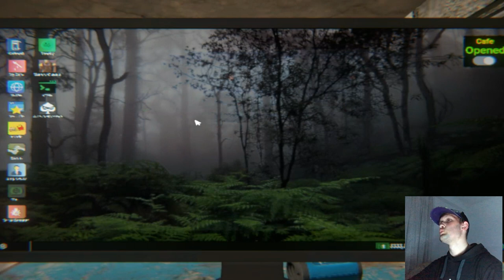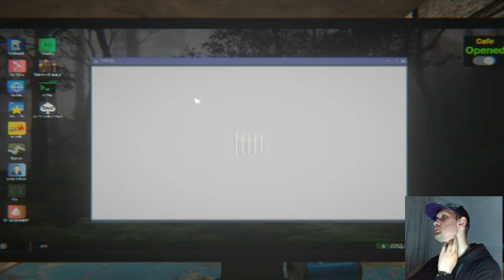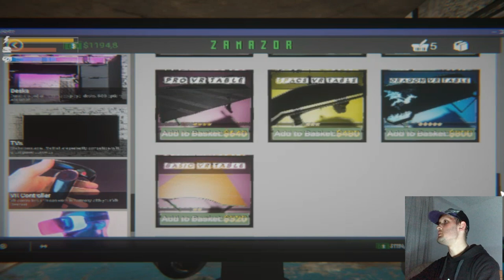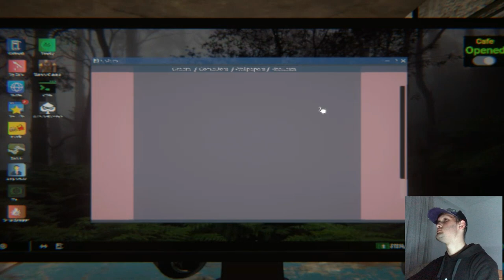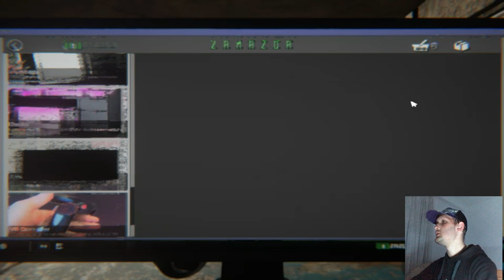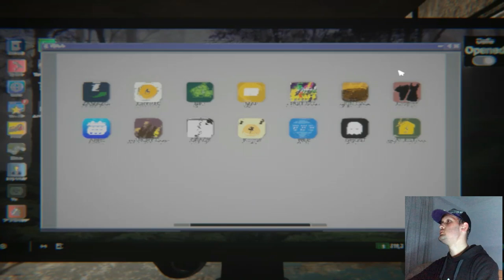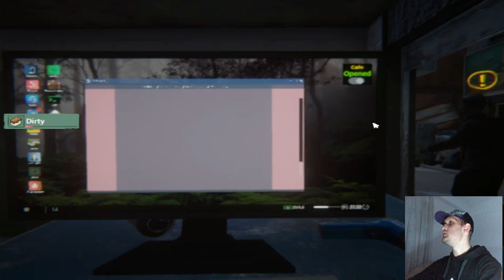MU KA QEL PUNA MIR MIR | Internet Cafe Simulator 2 #6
MU KA QEL PUNA MIR MIR | Internet Cafe Simulator 2